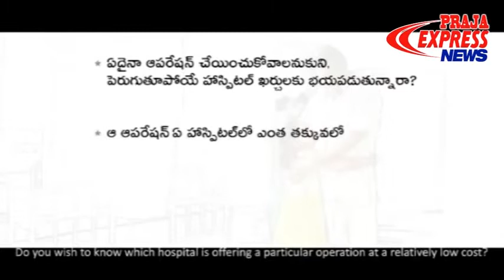PRAJA EXPRESS TV NEWS BULLITEN 23 12 2017